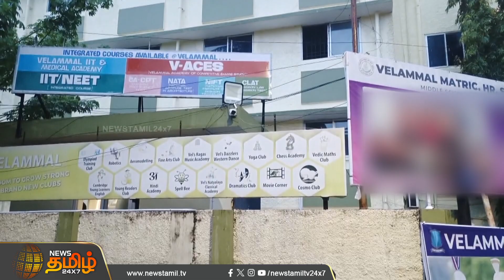கழிவறையில் கூட நிம்மதி இல்லையா? நெஞ்சை பதறவைத்த பாலியல் சீண்டல் | velammal school